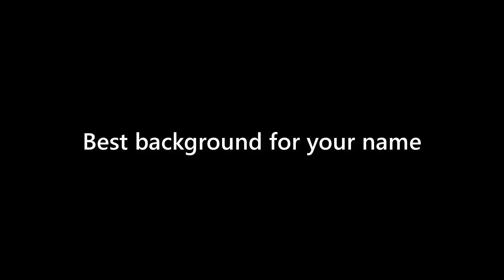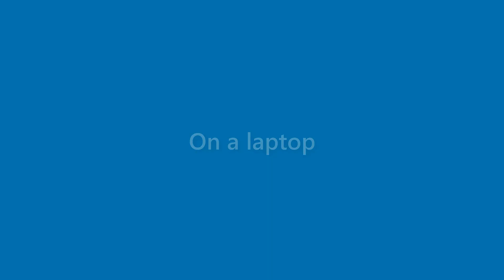Carmen Williams - appearance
Name Look - Carmen Williams - appearance. In this video we present "Carmen Williams" name look and feel in various scenarios.
This video will cover:
How does "Carmen Williams" look as a personal letterhead?
How does "Carmen Williams" look on a business card?
How does "Carmen Williams" look on a computer/laptop screen?
How does "Carmen Williams" look with different background colors?
How does "Carmen Williams" look with various fonts?